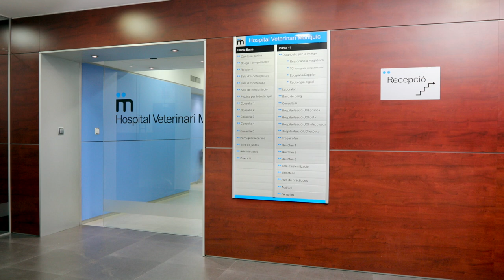SPOT TV3_HOSPITAL VETERINARI MONTJUIC